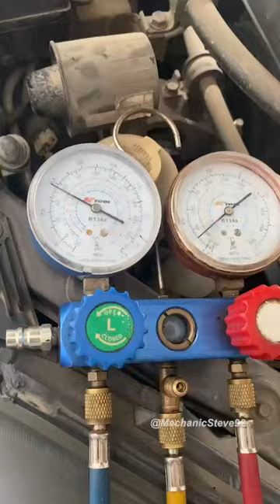short shorts shortsvideo auto mechanic mechanicsteve automotive viral fyp autos cars